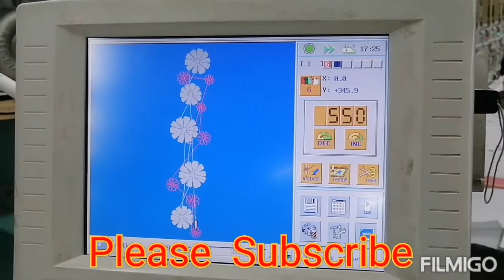Automatic Flower Embroidery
Embroidery  Design